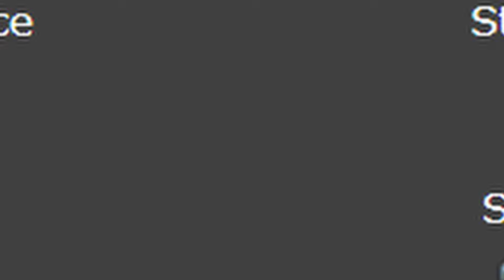I Want Pokemon to Change But I Dont Want Pokemon to Change [11]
According to Sabrina, Guzma is the best written character in all of the Pokemon franchise.